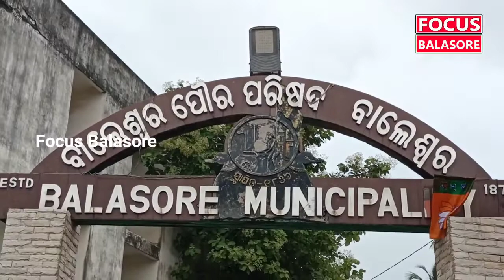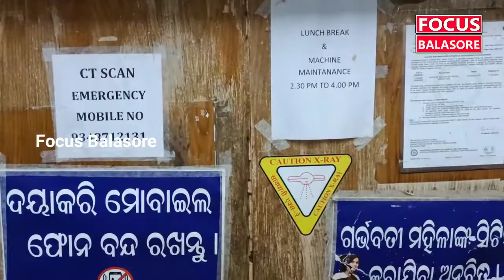ସଫେଇ କର୍ମଚାରୀ ନିଯୁକ୍ତି ବିବାଦକୁ ନେଇ ଯୁବକଙ୍କ ଉପରେ ମରଣାନ୍ତକ ଆକ୍ରମଣ । Focus Balasore